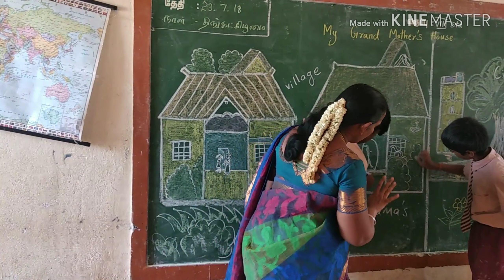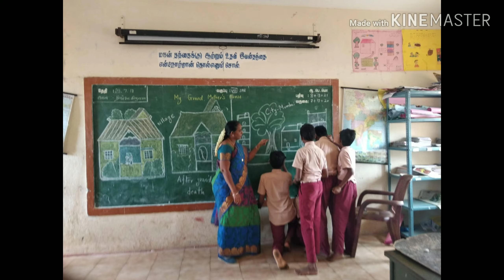VIII STD _ MOTIVATION ACTIVITY ( POEM)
Students are preparing the teaching aid.This activity brings out their individual talents .And it develops their lsrw skills.The students are presenting their teaching aid with the help of their teacher.